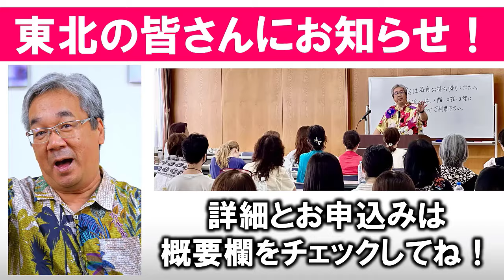【人生相談】彼が飲み屋の女性とアフターに行くのをやめさせるには？＆平さんのようなカウンセラーになるにはどうしたらいい？～平準司の人間心理Q&A～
【講演会のご案内】🐷生の平に会いに来ませんか？🐷
東京・仙台での2024講演会の開催が決定しました！！
●平特別講演会2024
・10/14（月祝）：仙台
・10/19(土)：東京

2会場とも受講料5500円（税込）
※特典として3300円分のzoom心理学講座1回無料チケット付です

✅恋愛心理学アカデミー✅